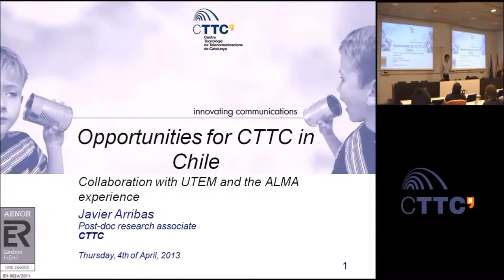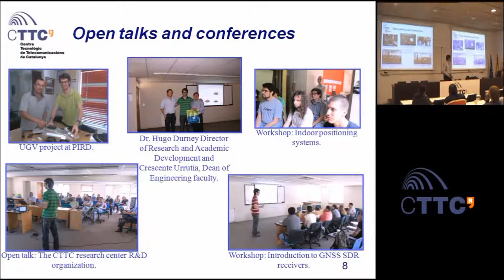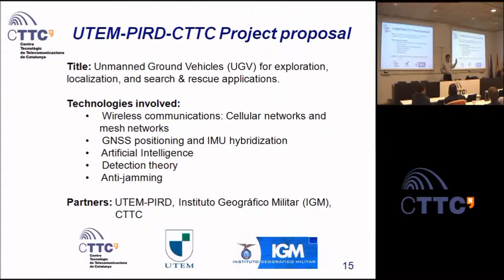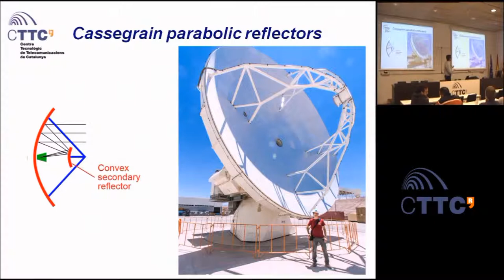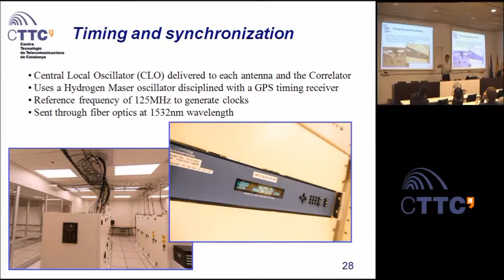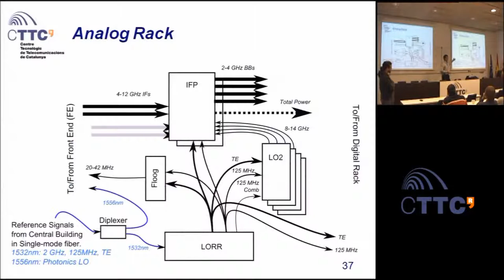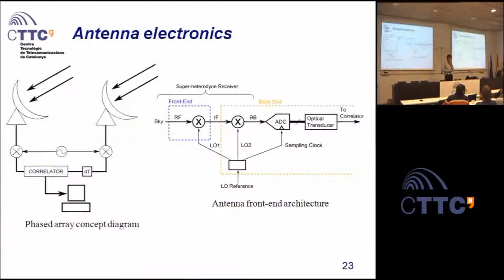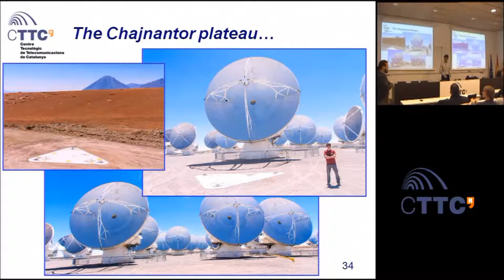Weekly Seminar: "Opportunities for CTTC in Chile"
According to the World Economic Outlook Database of 2012, the economy of Chile is ranked as one of the top growing economies and is one of South America's most stable and prosperous nations. In the current European economic scenario, where the monetary crisis forces the countries to dramatically reduce their science budget, the exploration of new funding sources for research centers and universities has become a priority. In 2007, the CTTC signed a collaboration agreement with the Universidad Tecnológica Metropolitana (UTEM) of Santiago de Chile thanks to a lecturer stay of Dr. Carles Fernández-Prades. In January 2013 we have taken up the activities with a short visit of Dr. Javier Arribas to UTEM and their associated research group "Programa de Prospectiva e Innovación Tecnológica (Protein Lab)". In the first part of this talk we present an overview of the activities carried out and potential joint research opportunities. In the second part of the talk we present a personal experience and some technical details acquired at an unexpected visit to the recently inaugurated Atacama Large Millimetric and Sub-millimetic Array (ALMA) facilities. ALMA is an international project between Europe, the United States, Canada, East Asia and the Republic of Chile. It consists of an array of 66 radio telescopes located at 5300 meters of altitude in the Atacama desert of northern Chile. Costing more than a billion US dollars, it is the most expensive ground-based radio telescope in operation.